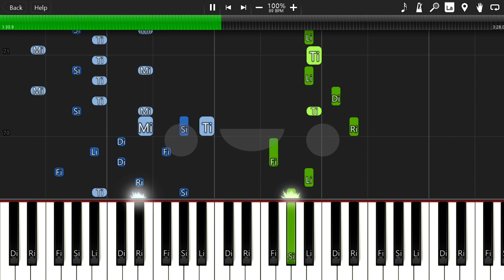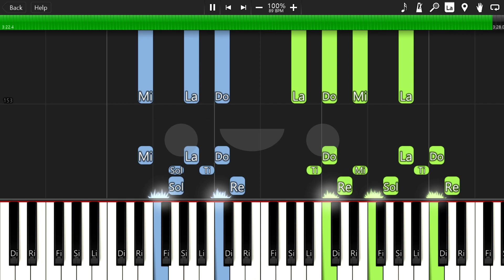홍련의 화살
紅蓮箭（紅蓮の弓矢）- 進擊的巨人 第一版開場曲